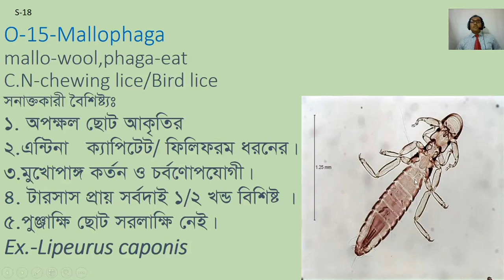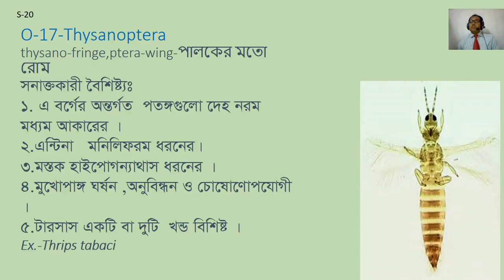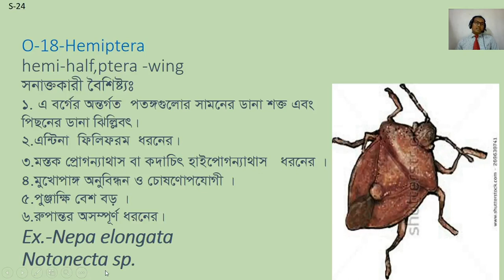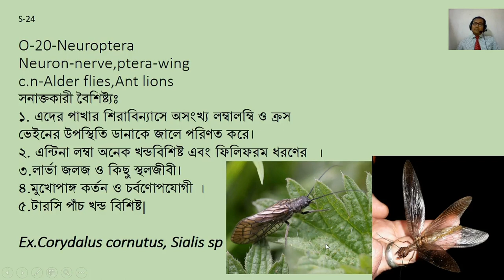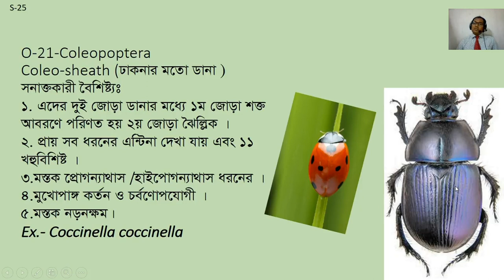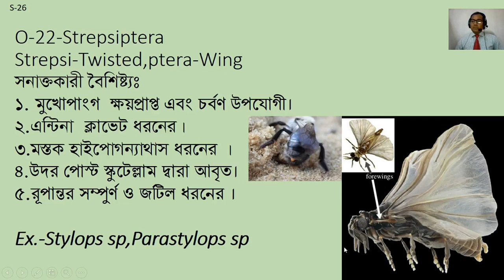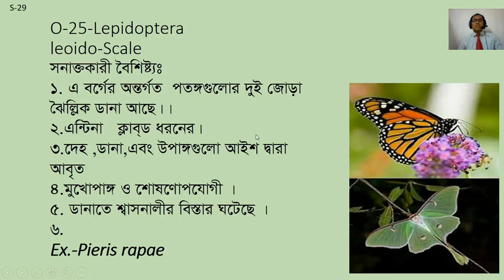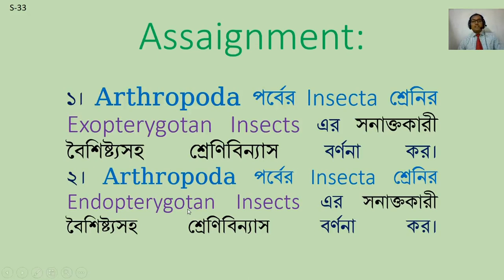Class 12 Hons 4th 243111,Classification part 4